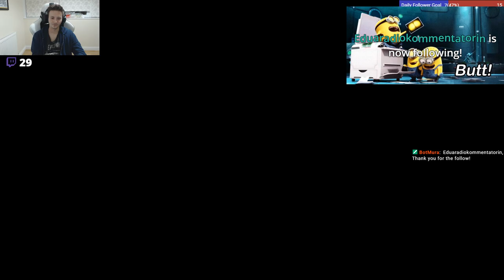[HW2] 1v1 Coaching for Church Pewb!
A bit of a different coaching session focusing on Kinsano and Yapyap. We found that Kinsano seriously struggles with Isabel's quick hog builds, which made the session go in a bad direction for a bit. Apologies for that!